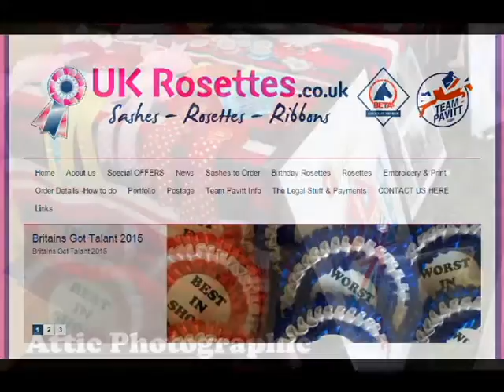'All the Queen's Horses' at the London New Year's Day Parade 2016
A variety of photos from what I have been sent both of your profile photos and in London. There may also be one or two 'extras' who weren't there. I haven't credited all the photographers as I was in danger of leaving someone out but you all did a superb job!!